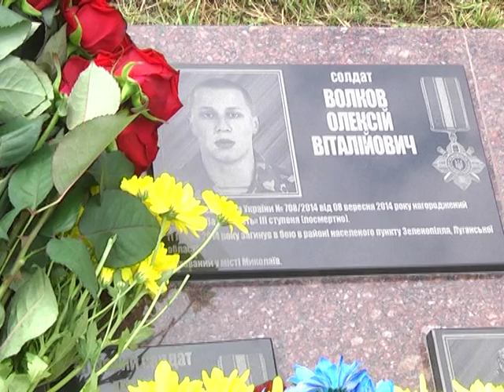МСН_Відкриття пам'ятного знаку десантникам_29.08.2016.